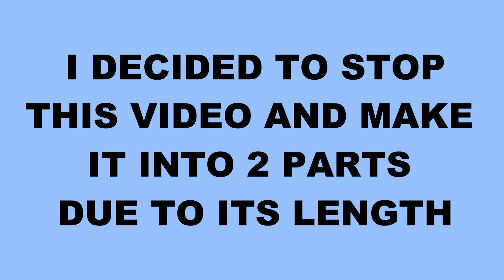Non Cook Breakfast ideas for the trail PART 1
On this episode I discuss some quick and easy but non cook food ideas for breakfast while on the trail.  I divided this topic into 2 episodes as it was becoming too long.   I hope you enjoy.

This Video was filmed on a Panasonic Lumix G85